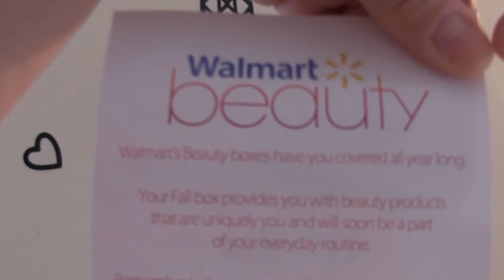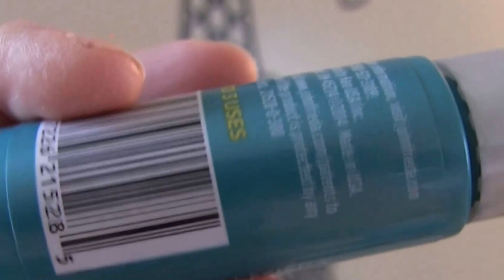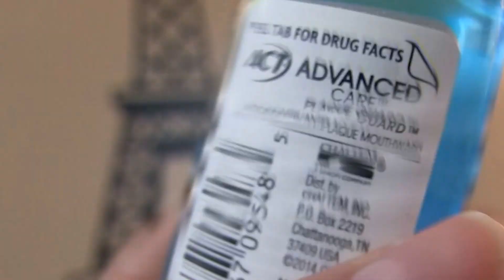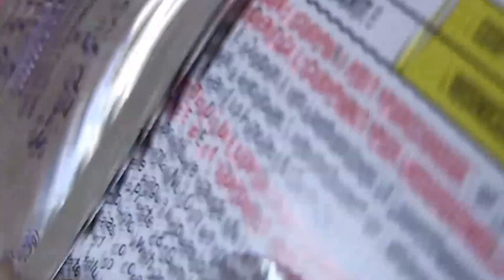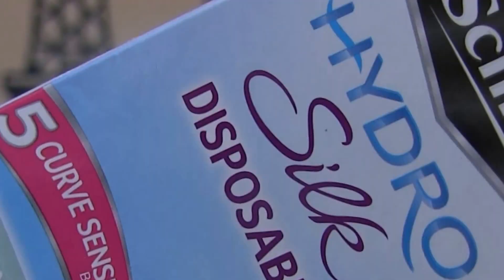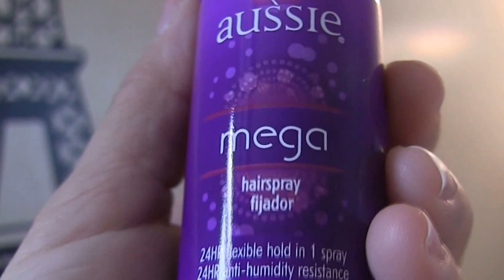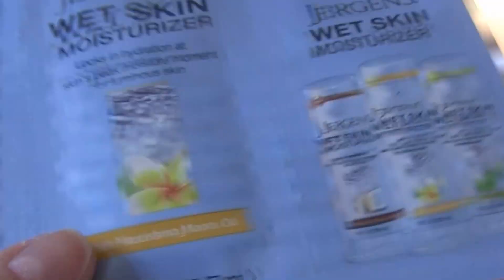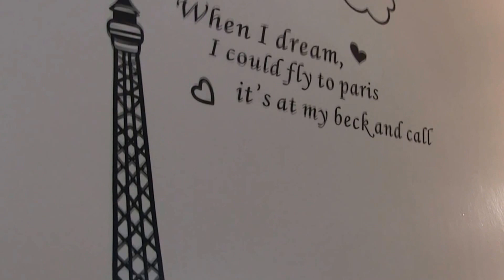Walmart Beauty Box Autumn